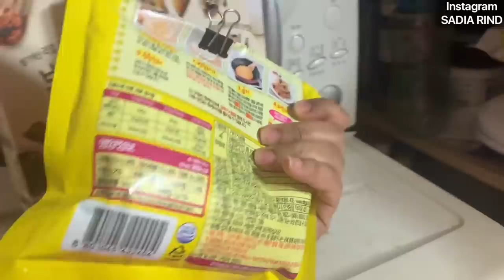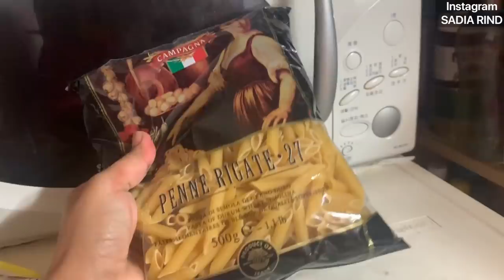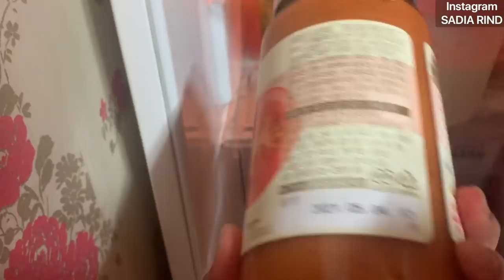I don’t want to make Iftar | SADIA RIND